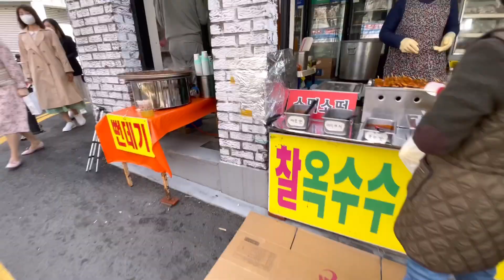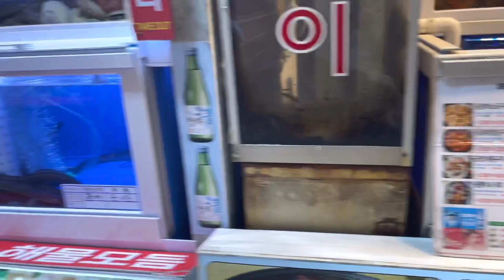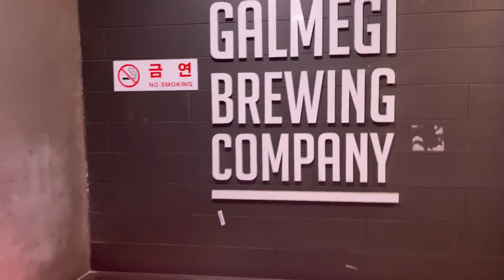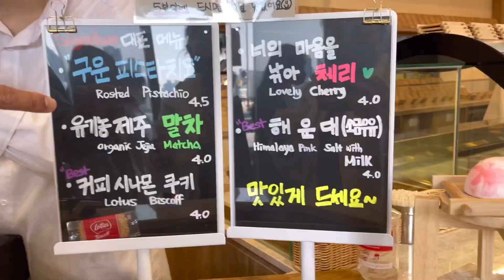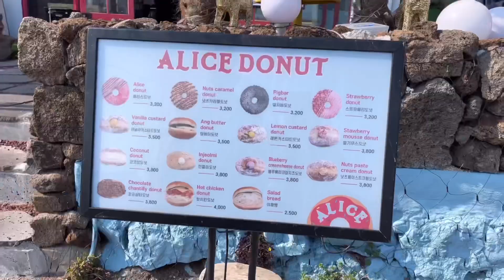WHEN IN BUSAN + JINHAE 🇰🇷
A trip to Busan with a little peak of Jinhae’s Cherry blossoms festival.

Before anything else, I’d like to thank you for taking the time to watch this travel vlog. Deedanhee, Kamsahamnida!

Let me know what you think about this in the comments or what content you want to see on my next vlog.

Also, thank you boyfriend for taking me here and being patient, por siempre x

:WHERE and HOW MUCH:

/YEOJWACHEON STREAM [South Korea, Gyeongsangnam-do, 창원시 Yeojwa-dong, KR]

/GALBIGA MASITDA 갈비가맛있다 [17-2 Gunam-ro, Haeundae-gu, Busan, South Korea]

/HAEUNDAE MARKET [22-1 Gunam-ro 41beon-gil, Haeundae-gu, Busan, South Korea]

/GALMEGI BREWING COMPANY [9 Haeundaehaebyeon-ro 265beon-gi, Haeundae-gu, Busan, South Korea]

/ MILYANG SUNDAE PORK SOUP [28 Gunam-ro, Haeundae-gu, Busan, South Korea]

/HAEUNDAE BEACH

/TIGER JELLA RICE CAKE 호랑이젤라떡 [Haeundaehaebyeon-ro, Haeundae-gu, Busan, South Korea]

/EDGE993 엣지993 [78 Dalmaji-gil 62beon-gil, Jung-dong, Haeundae-gu, Busan, South Korea]

/HAEUNDAE BLUELINE PARK [13 Dalmaji-gil 62beon-gil, Haeundae-gu, Busan, South Korea]
          Beach train——  10,000KRW roundtrip Mipo to Seongjong vv.

/CHEONGSAPO 청사포어항남방파제등대(촛대등대) [591-17 Jung 2(i)-dong, Haeundae-gu, Busan, South Korea]

/CHEONGSAPO DARITDOL OBSERVATORY [Jungdong 1-ro, Jung 2(i)-dong, Haeundae-gu, Busan, South Korea]